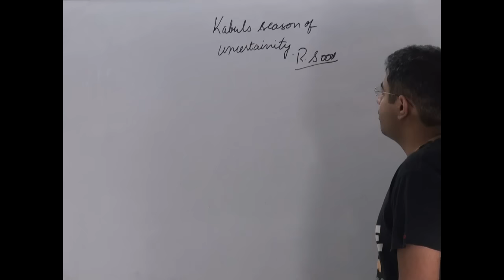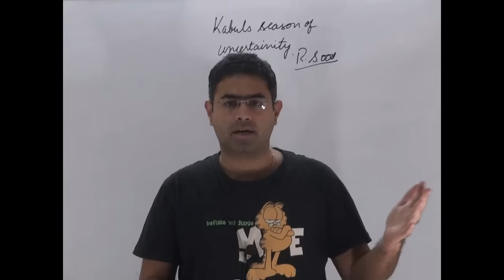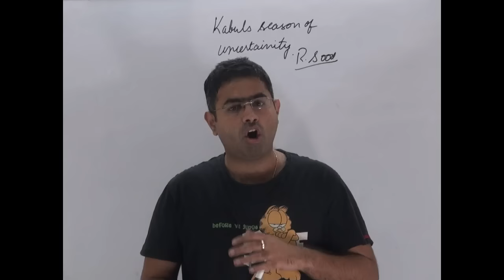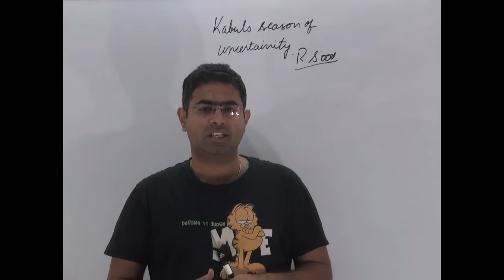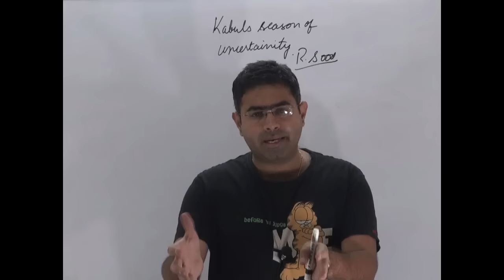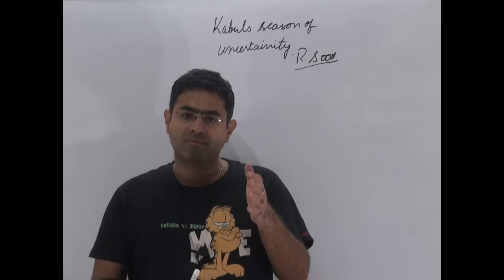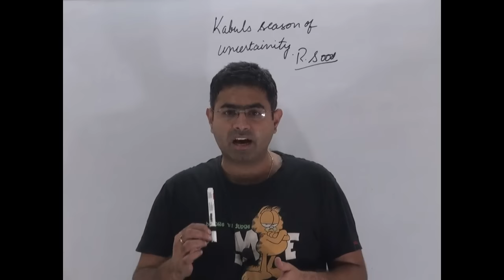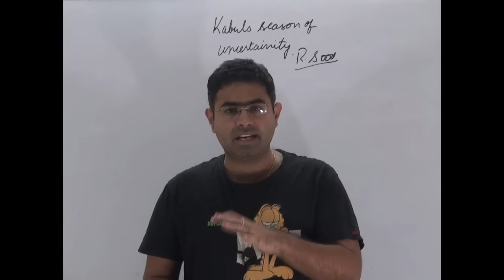taliban and usa decoded | UPSC | the hindu editorial decoded |26-4-16 | brainyias.com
This tutorial deals with taliban and usa  decoded | UPSC | the hindu editorial decoded |26-4-16 | brainyias.com